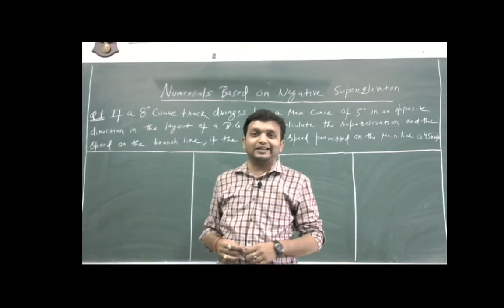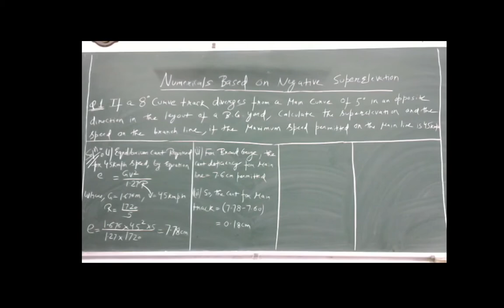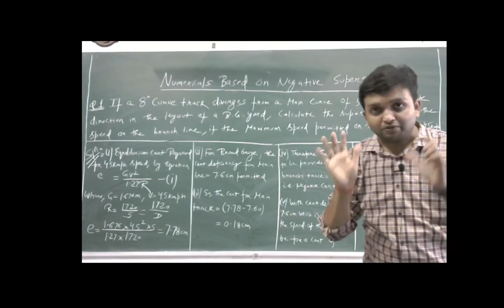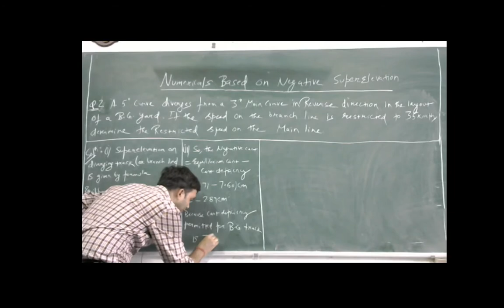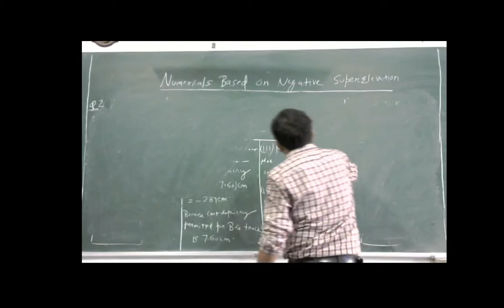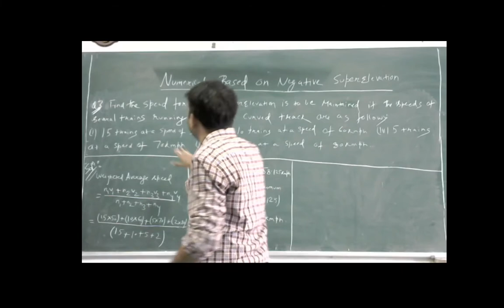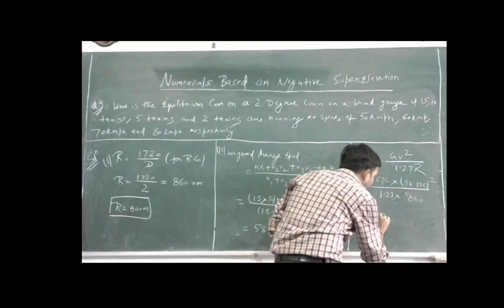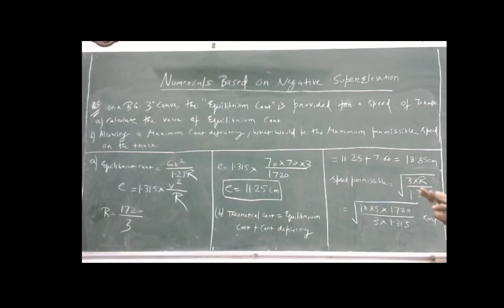Lecture 13 _ Unit 2 _ Numericals Related to Negative Superelevation (Part -1)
by -
Ankur Kumar
Assistatnt Professor